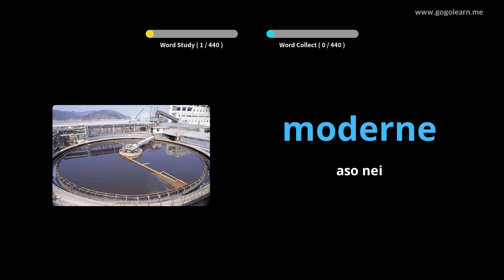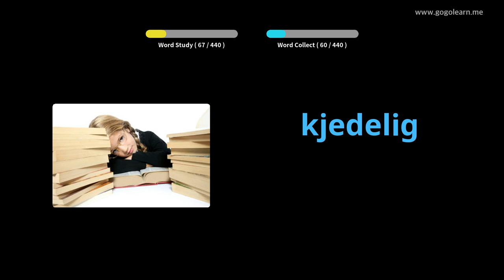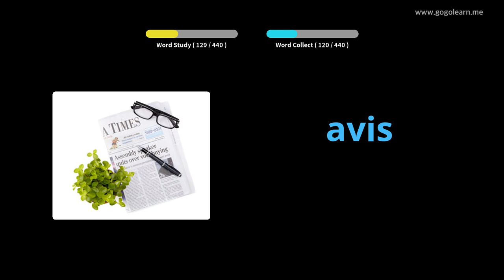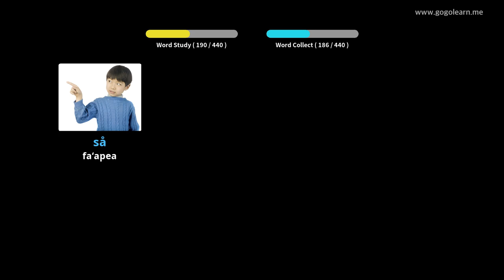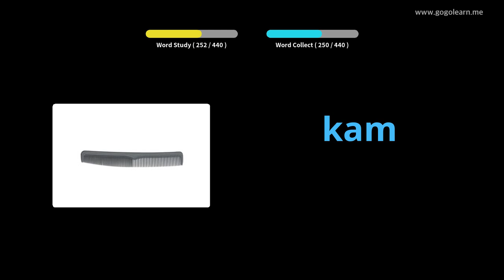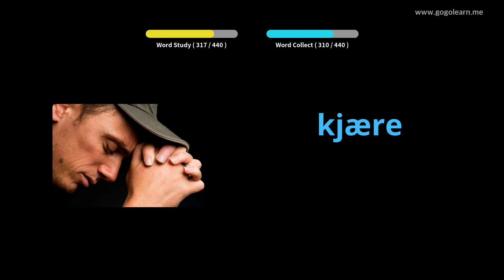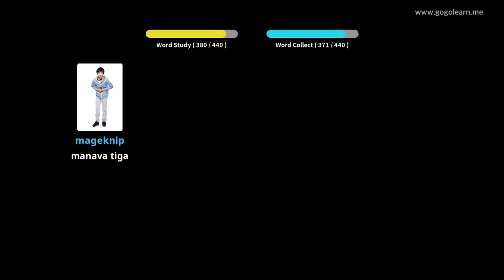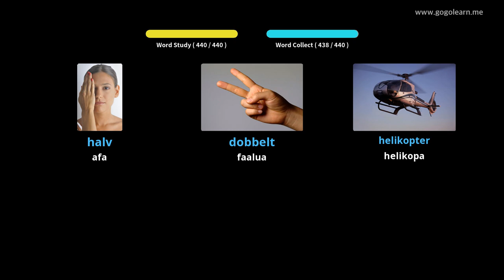Norwegian Vocabulary Primary school | Golearn